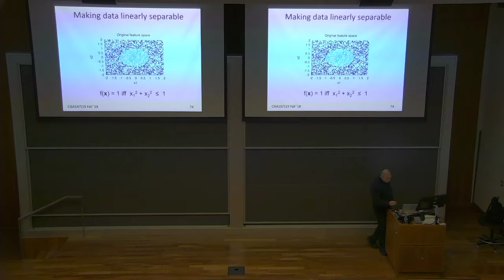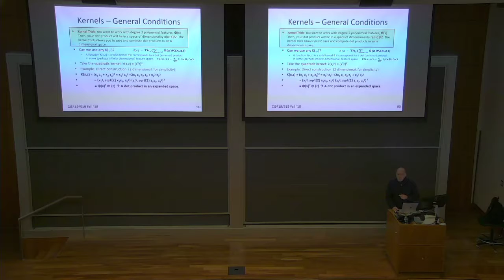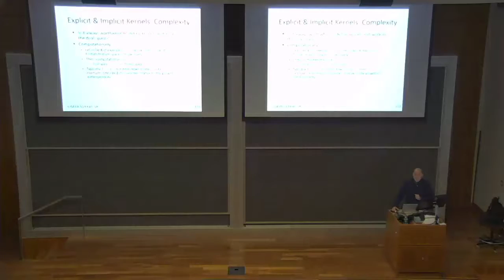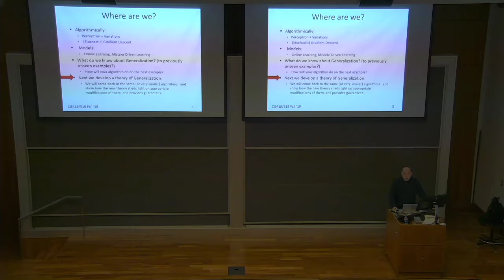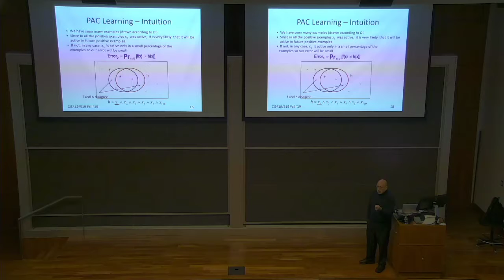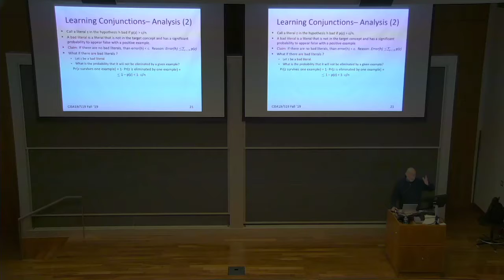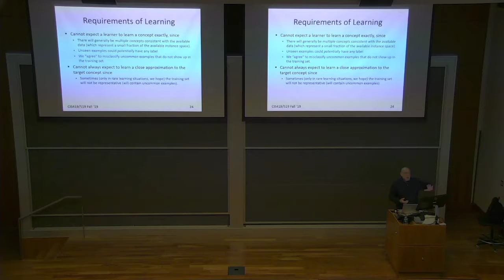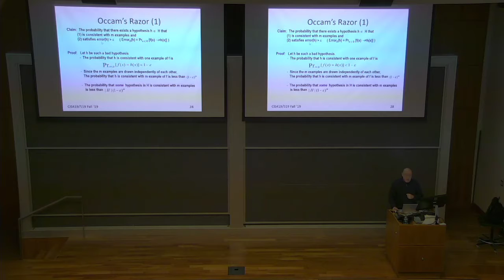Lecture 5b: Why Machine Learning Works: Explaining Generalization (10/22/2018)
Lecture 5b: Why Machine Learning Works: Explaining Generalization
CIS 419 2018C Applied Machine Learning on 10/22/2018 Mon